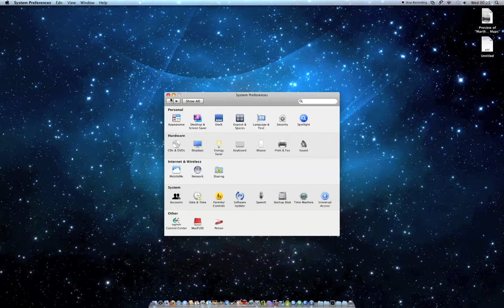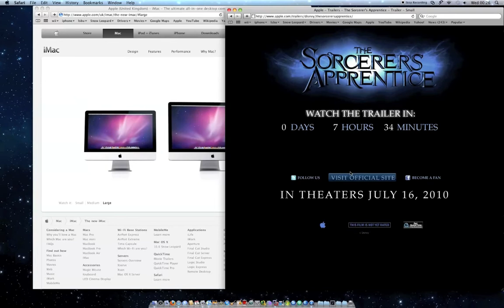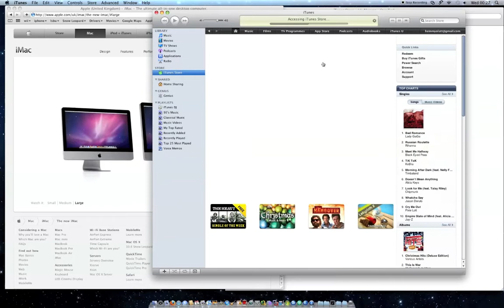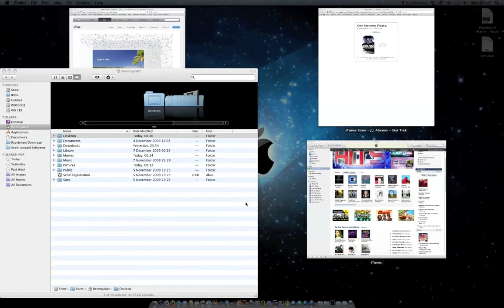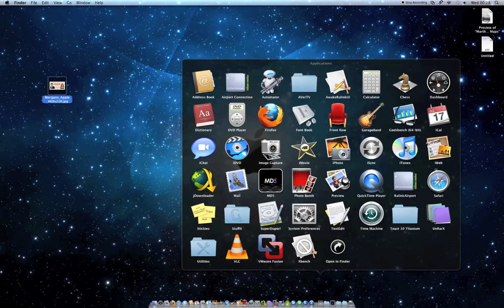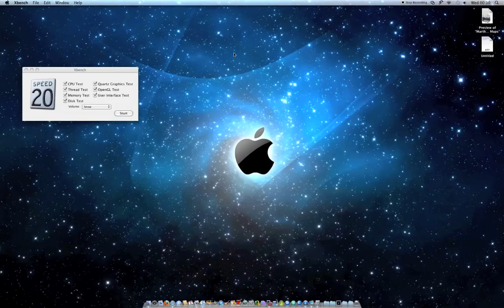Snow Leopard 10.6.2 on my PC 2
Mac OS X 10.6 Snow Leopard 10A432 on PC

Hardwares

CPU:
Intel Core 2 Duo E8400 @ 3.00GHz overclocked @ 4.1GHz

Motherboard:
ASUS P5Q3 Deluxe WiFi-AP@n

Memory:
OCZ XTC Platinum OCZ3P20002G (4GB (2x2GB) Kit)

Graphic Card:
XFX GeForce 8800GTX 768MB

Sound Cards:
1.Creative SB X-Fi XtremeMusic Sound Card
2. AD2000b On Board High Definition Audio

Hard drive:
1.OCZ Vertex EX 1275 60GB Solid State Drive
2.Western Digital WD10EADS-00M2B0 (1TB)
3.Western Digital WD5000AAKS-00TMA0 (500GB)

Ethernet:
Onboard Wireless Adaptor (RT2870 chipset)

Headphone & Mic:
Creative HS-1200 Wireless Headphone

Monitor:
Dell 2407WFP 24" LCD Monitor

Here is the link for downloading all the files that I used to install snow leopard. Please use these files carefully and only if your hardwares are exactly the same as mine. I don't have any liability for any damage that the file might cause to your hardware.